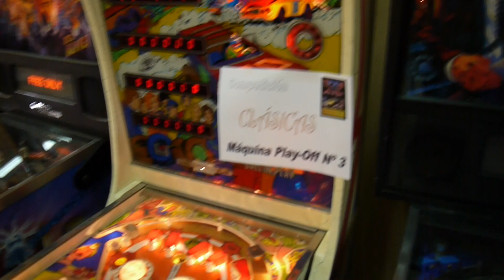Crazy Race Petaco Pinball Lottery (System 3) TEP Arnedo 2011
Final lottery in this spanish solid state electronic pinball.